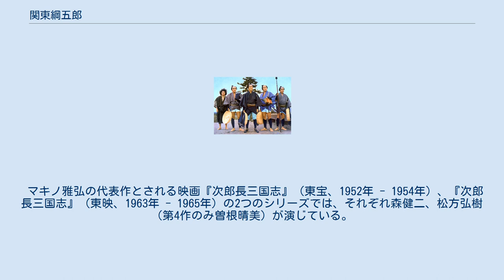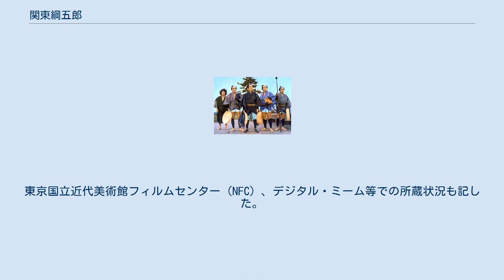関東綱五郎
関東綱五郎（かんとうつなごろう、1822年 - 1886年11月）は、日本の侠客である。
村上元三の小説『次郎長三国志』に同名で登場、清水次郎長配下の「清水二十八人衆」に数えられる大瀬の半五郎（おおせのはんごろう）と同一人物であるとされる。
本名は鈴木 綱五郎（すずき つなごろう）、出生名は鈴木 綱之助（すずき つなのすけ）。
関東の綱五郎（かんとうのつなごろう）とも。
 1822年（文政5年）、武蔵国多摩郡上椚田村字落合（現在の東京都八王子市高尾町1915番地）に八王子千人同心を務める鈴木惣七の息子、つまり鈴木家の6代目・綱之助として生まれる。
先祖は甲斐国にあったが、甲州征伐による1582年4月3日（天正10年3月11日）の武田氏滅亡に際して、同地に移住したとされる。
甲州街道（現在の国道20号）に面して、その生家は立地した。
 八王子市に残る綱五郎の墓碑銘によると、数え年19歳のときにあたる1840年（天保11年）に出奔し、上野国（現在の群馬県）を経て各地を遍歴し、駿河国清水湊（現在の静岡県静岡市清水区港町）に流れ着いたという。
山本鉄眉（天田愚庵、1854年 - 1904年）が次郎長に聞き書きし、次郎長の生前に上梓した『東海遊侠伝』（1884年）には、第十二回『笠砥高市両党争威 荒神激闘二魁殞命』（笠砥の高市に両党威を争い荒神の激闘に二魁命を殞す）という章があり、綱五郎がかつて「半五郎」だったころ、江戸にいて遊郭に遊んでいたが、ある娼妓が綱五郎が粗野なのが嫌で雑に扱ったところ、綱五郎は拳銃を懐に入れて店に現れて娼妓を射殺、駿河国へと逃亡、やがて次郎長一家に入ったという略歴を伝えている。
次郎長とは2歳しか年齢が変わらず、大政よりも10歳年長であった。
 1866年5月22日（慶応2年4月8日）、伊勢国荒神山（現在の三重県鈴鹿市高塚町観音寺）で勃発した「荒神山の喧嘩」では、大政が率いる本隊に対する別働隊として、綱五郎は甲斐国八代郡上黒駒村の黒駒勝蔵（1832年 - 1871年）らを制圧するために隊を組んで甲斐・信濃へ転戦しており、この2隊が三河国幡豆郡寺津村（現在の愛知県西尾市寺津町）で合流し、吉良の仁吉を先頭に荒神山へ向かったという。
荒神山では、黒駒勝蔵一家・穴太徳一家の連合軍と戦闘、仁吉を失ったものの、勝利を収めた。
 明治維新後の1871年（明治4年）に行われた荒神山の手打式の終了直後に撮影された清水一家の集合写真には、「大瀬の半五郎」として写っている。
この時点ですでに満49歳である。
その後、間もなく清水一家を離れ、故郷に戻る。
1872年12月21日（明治5年11月21日）、鈴木家の菩提寺である真言宗正名山大光寺（現在の八王子市初沢町）の庫裏が消失したため、1877年（明治10年）前後に家屋（約45坪、総欅造）を同寺に寄贈、同寺の庫裏として、2015年（平成27年）現在も使用されている。
郷里の浅川村字落合では、多くの乾分を養って「任侠の士」として慕われたという。
 1886年（明治19年）11月、神奈川県南多摩郡浅川村字落合（生地と同じ）で死去した。
満64歳没。
 『東海遊侠伝』は、綱五郎の亡くなる2年前である1884年（明治17年）、次郎長の生前に上梓されている。
次郎長が死去したのは、綱五郎の没後7年を経た1893年（明治26年）6月12日、満73歳であった。
綱五郎の墓所は落合山にあったが、のちに1977年（昭和52年）3月27日、妻セキ（1901年没）の菩提とともに大光寺境内に移された。
同年7月13日、旧来の墓所に綱五郎の実孫である持田ツネ、その夫である持田治郎（1901年 - 1984年）、鈴木家8代目に当たる鈴木幸雄の連名で「関東綱五郎墓之跡」の石碑が建立された。
持田治郎は、1960年（昭和35年）7月、社会運動家・講談師の大谷竹雄（1911年 - 1997年）の著書『関東綱五郎の生涯』を小島政二郎の監修を受けて、出版した。
 次郎長の生前に上梓された『東海遊侠伝』に「綱五郎、武州の産、初め半五郎と称す」とあり、関東綱五郎は大瀬半五郎であるとみなされているが、藤田五郎によれば、埼玉県八潮市伊勢野の伊勢野天満宮の敷地にある光明寺跡墓地に「侠客大瀬半五郎之墓」があるという。
これは、1970年（昭和45年）4月、初代八潮村長であり埼玉県議会議員であった恩田理三郎（1904年 - 1991年）が建立したものである。
藤田によれば、「大瀬半...